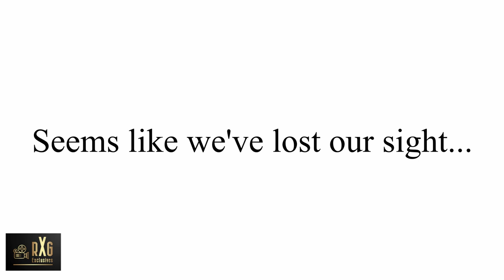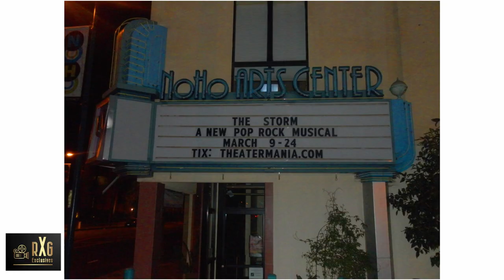RXG: EXCLUSIVES | Robert X. Golphin & Margarita Monet (Edge Of Paradise)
Robert X. Golphin Entertainment presents "RXG: Exclusives".

An award-winning digital news and information program created and hosted by awardwinning actor filmmaker ROBERT X. GOLPHIN

Theme Song ("UNI") by

Season 3, Episode 6 - "In Her Element"

Margarita Monet (founding member/lead vocalist of edgeofparadise), takes the spotlight, and spills on her passion for the arts, making conscious hard rock and heavy metal, and artificial intelligence.

The episode also marks an epic reunion for Golphin and Monet, who both starred in “The Storm: An Original Pop Rock Musical”.

Plus, mark your calendar for the release of Monet/Paradise’s new album, "Hologram”, out on July 14, 2023.

(This program is also available on Instagram, and iHeart, Apple, and Spotify podcasting platforms.)